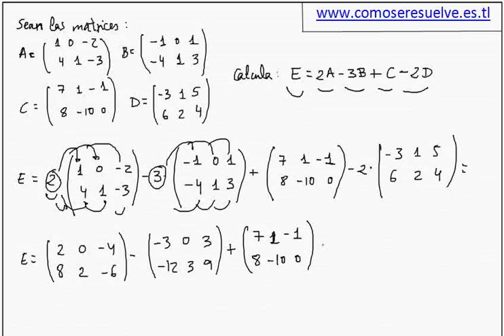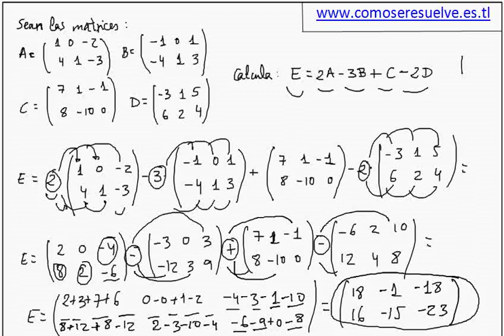Sumas y restas de matrices ejemplo 1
Como se resuelve. Es un ejercicio de sumas y restas de matrices. Mas ejercicios en mi web.Están ordenados por curso y por tema.